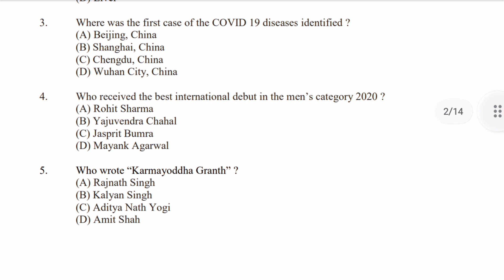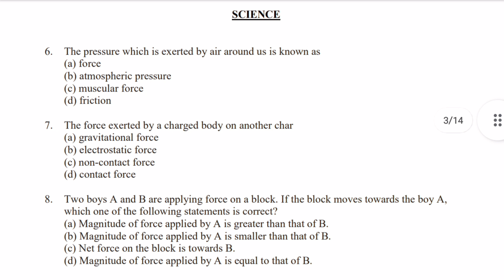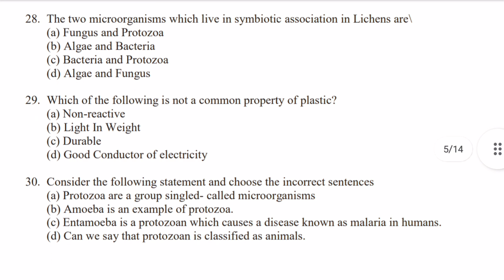Dav class 8 entrance exam sample paper of all subject | part 1 | Dav public school